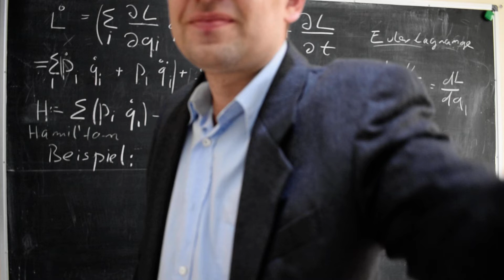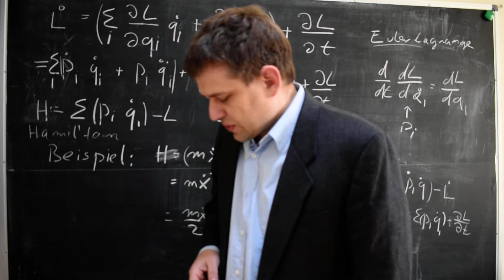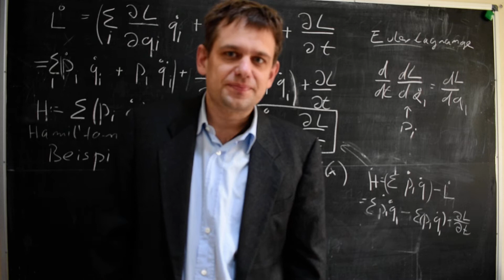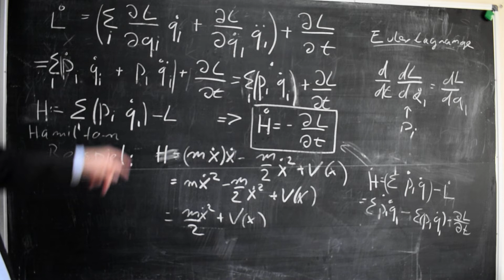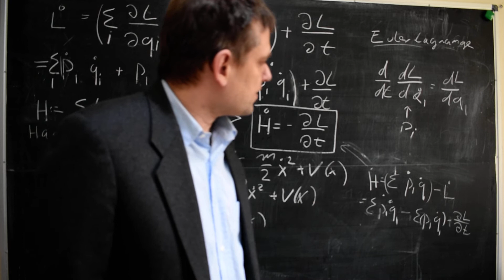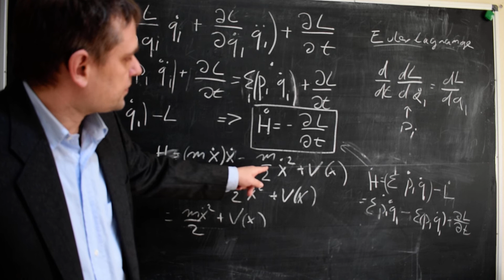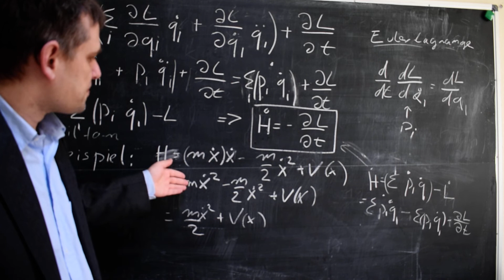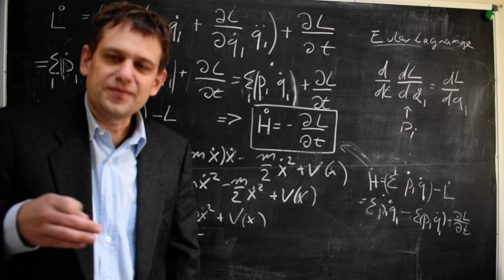Theoretische Mechanik: Von Lagrange zur Hamiltonfunktion (mit Beispiel)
Theoretische Mechanik: Von Lagrange zur Hamiltonfunktion (mit vorgerechnetem Beispiel)